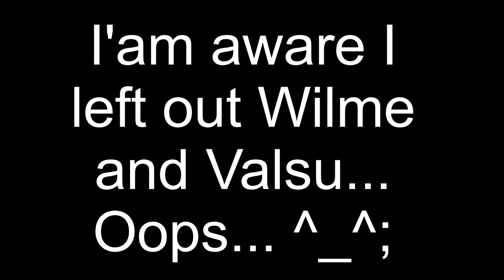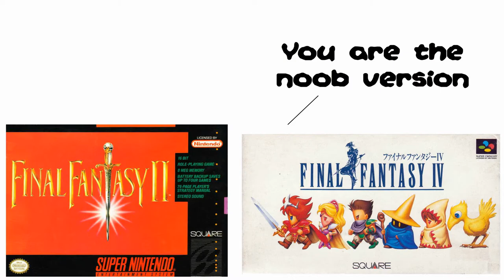7th Saga Retrospective- 9bit Gaming- Pilot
This video took me about a month to do. Recording music, animating my avatar, playing the game, putting the footage all together.

I'd like to thank:
My brother Chris and my friend Nick for their input

Swing by and give the full version a listen